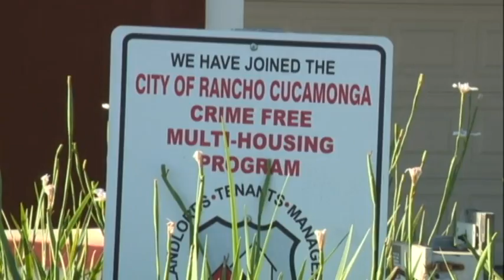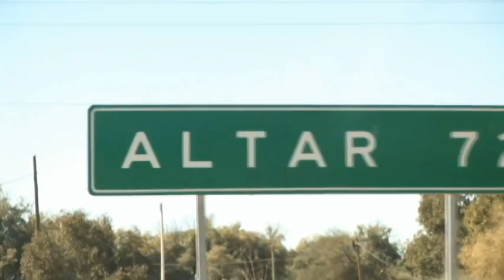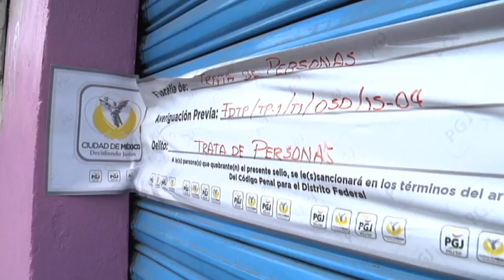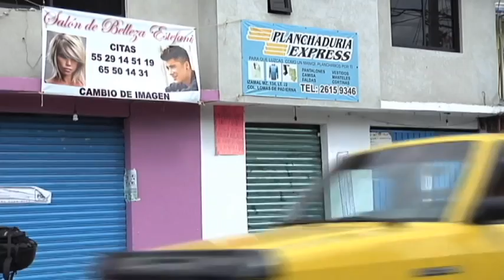Noticiero Estrella TV con Adriana Ruggiero 04 28 2015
Destrucción y caos en Baltimore, se registran cientos de arrestos mientras recrudecen los disturbios raciales por la muerte de un afroamericano a manos de la policía, además, una mujer nos cuenta como su primer amor se convirtió en su peor verdugo hasta dejarla paralítica, así cruzó la frontera y no se da por vencida.  Ésto y más en su Noticiero Estrella TV con Adriana Ruggiero.